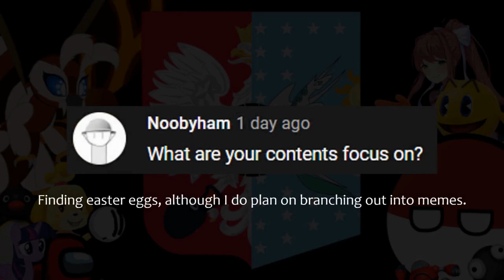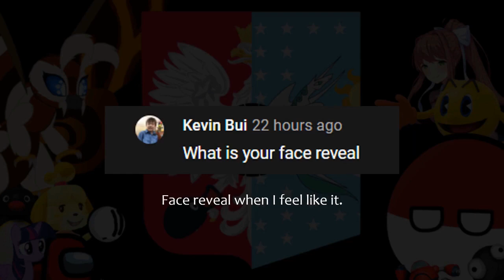The Polish Moth's QnA!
After a long while, here it is!